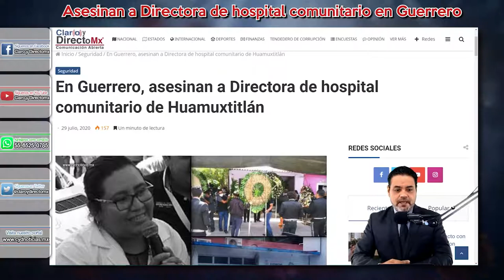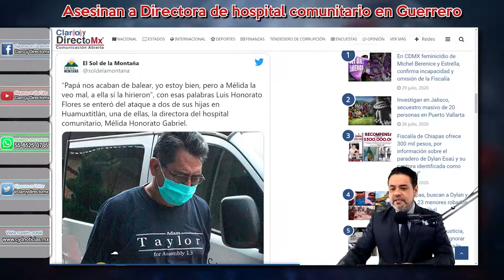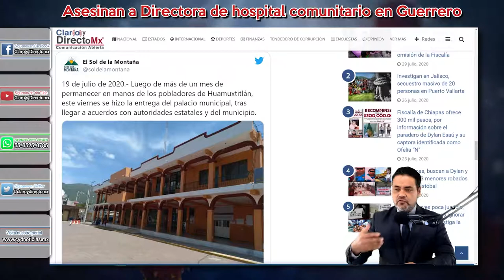En Guerrero, asesinan a Directora de hospital comunitario de Huamuxtitlán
En Guerrero, en el municipio de Huamuxtitlán, ubicado en la zona de la montaña, la comunidad reclama el esclarecimiento del asesinato de la Directora del Hospital Comunitario, Mélida Honorato Gabriel, lo que ha generado a manera de protesta el cierre parcial del centro.